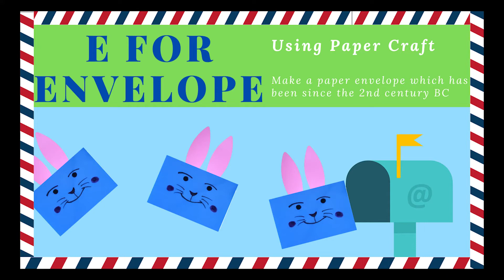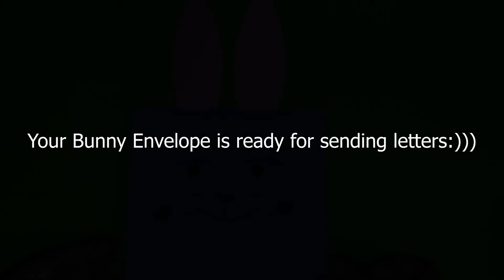E for Envelope - Paper Craft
E For Envelope

Kids Craft || How to make a  simple Envelope with easily available materials.

Create a paper envelope which has been used since the 2nd century BC.